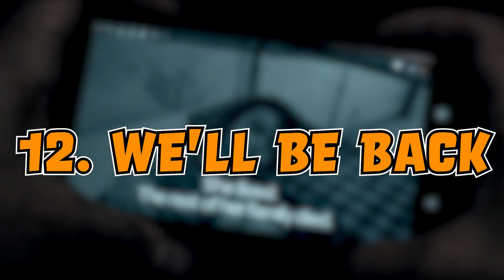Megadeth - The Sick, The Dying...And The Dead! - Album Review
Here I review the brand new Megadeth album, The Sick, The Dying...And The Dead!.

JASON CARR
BRANDON WETTIG/BRANDO CRITIC
CHRIS BUIE/FILM STOCKED

Gear:
~Camera: Nikon D5100
~Mic: Blue Yeti USB Microphone
~Video Editing: Adobe Premiere Pro
~Sound Editing: Adobe Audition
~Thumbnail Editing: Adobe Photoshop